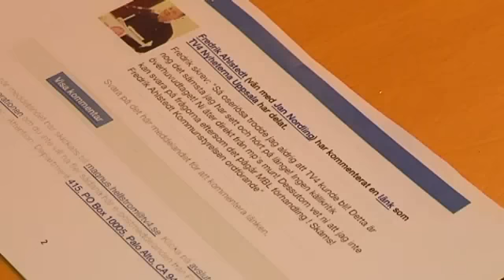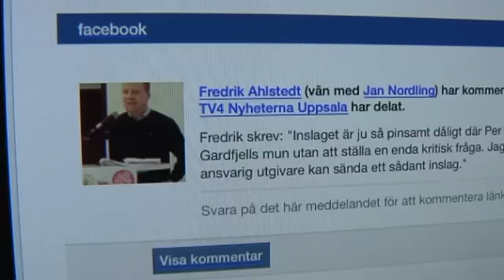Fredrik Ahlstedt gör sitt livs sämsta intervju